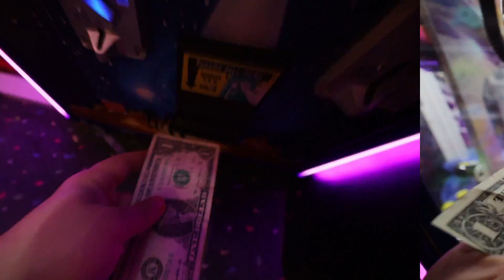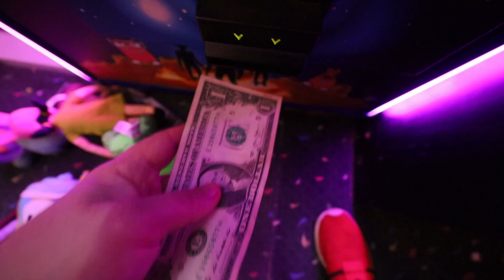Clowny FOUND Inside Claw Machine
In Today's Video I Found a Clowny Plush INSIDE Claw Machine

Stuff Seen In This Video!